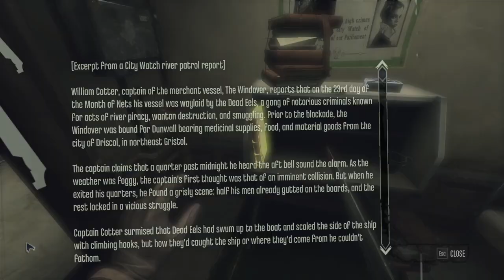Just Call Me The Hatter Basher - Dishonored: The Knife of Dunwall - 5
In the first DLC for Dishonored we get to see Daud's side of things, but it's still business as usual - we merder all the things and can't remember how to pronounce our own name.

Originally uploaded to my Twitch page in May 2021.